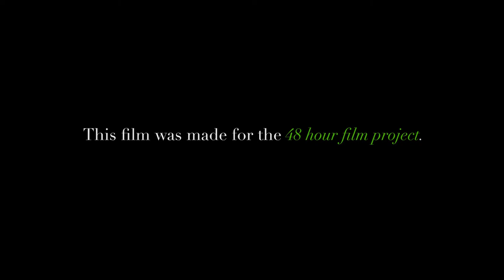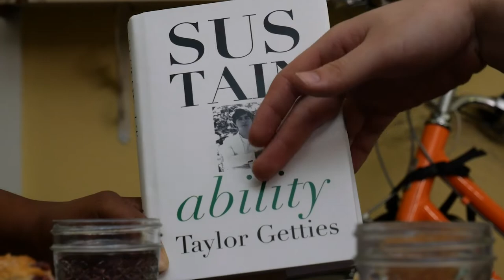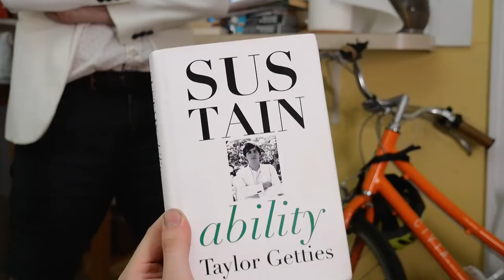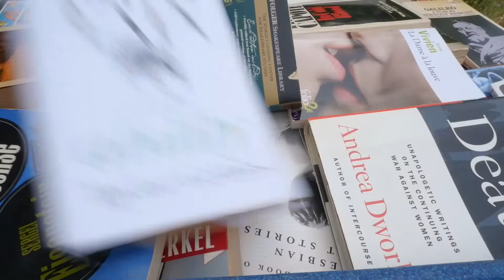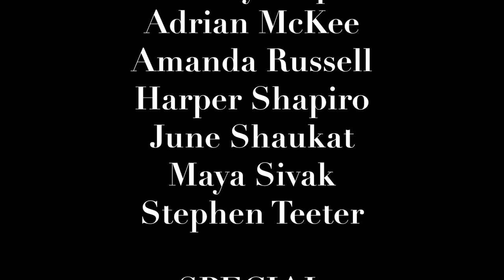A Convenient Truth | A 2022 Austin 48 Hour Film Project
A man takes it too far.

Signed,
NOT Taylor Getties

ATX Short Film Showcase - Honorable Mention